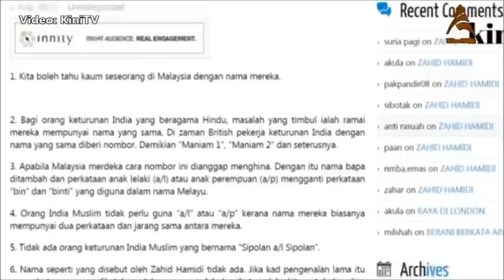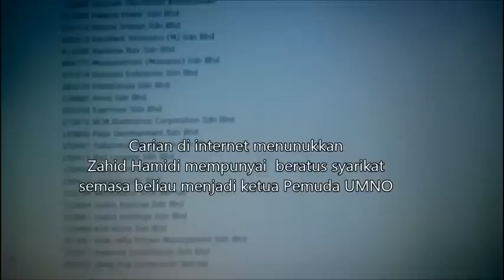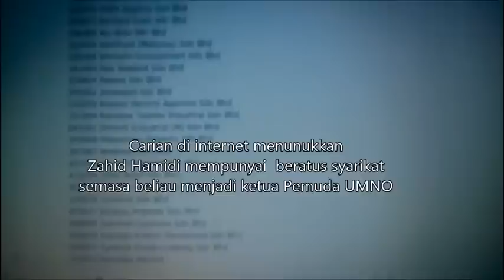DS Zahid Hamidi Kena Berterus-terang Tentang RM230juta Yang Tun Mahathir Katakan